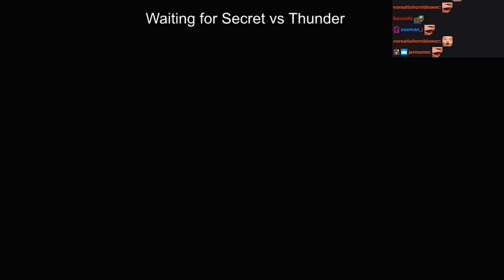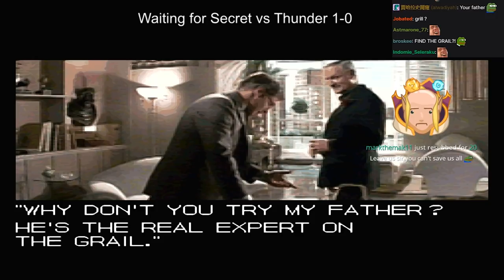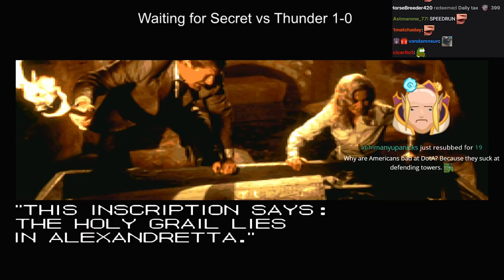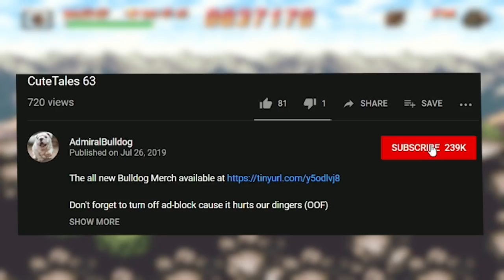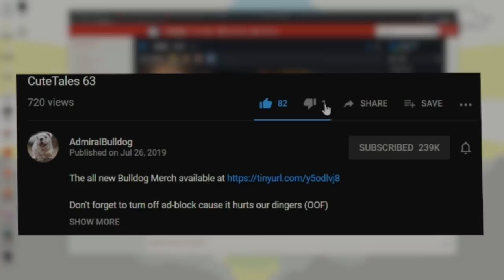Another Swede On A Bridge | INDIANA JONES Playthrough Part 2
ADMIRALBULLDOG SNES INDIANA JONES TRILOGY NINTENDO GAMEPLAY INDIANA JONES PLAYTHROUGH